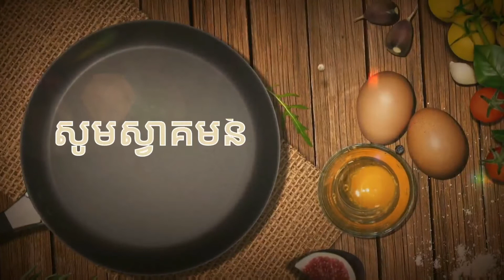Easy fries for my kids at home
Hello everyone in the YouTube community, today I fried a cake for my kids, because here we can buy in the mall and easy to cook for kids, eat, play, I bought a lot in the closet.